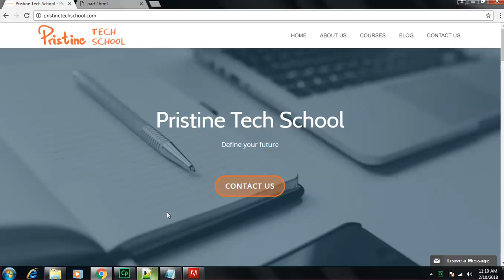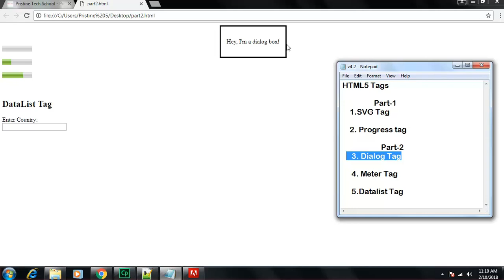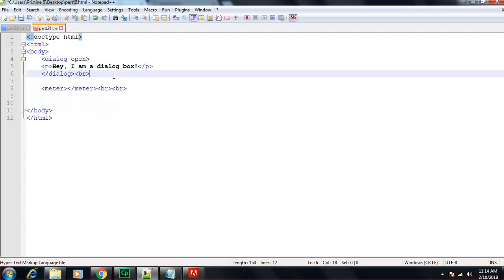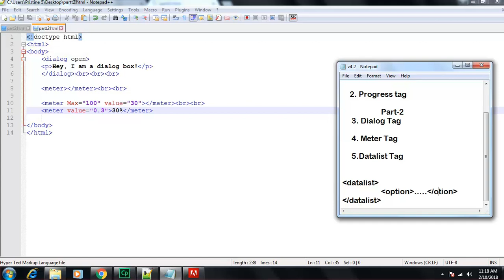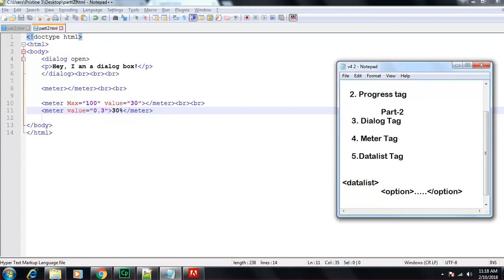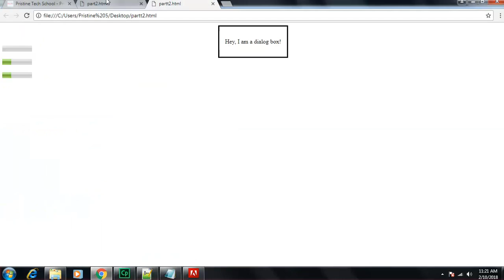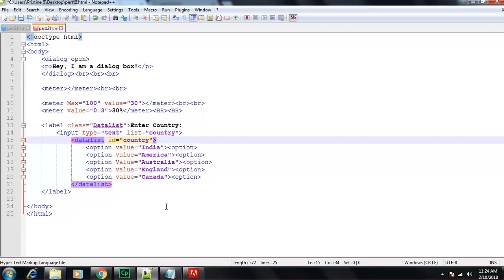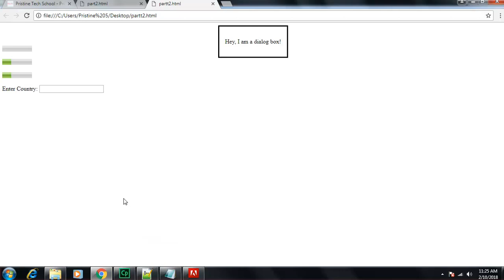4.2 HTML5 Tags - Part 2